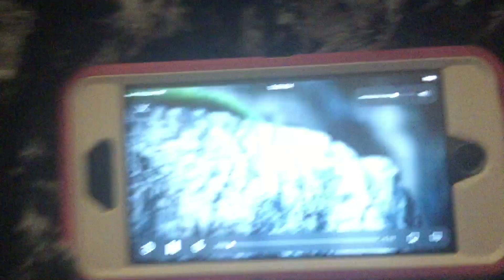Free Dislike Video #2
That was MilliAbuse! The Creepy Genies, The Failure Explorer, The Ming-Ming Ripoff Dog That Human Girl From The Cars Ripoff, And The Girl From The Jimmy Neutron Ripoff are Cruel!

Credit to Viacom!